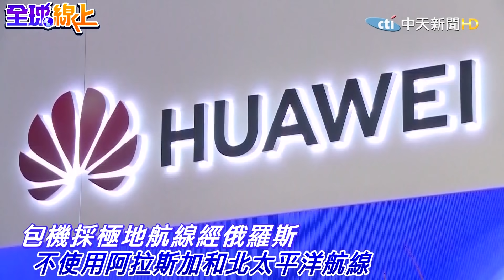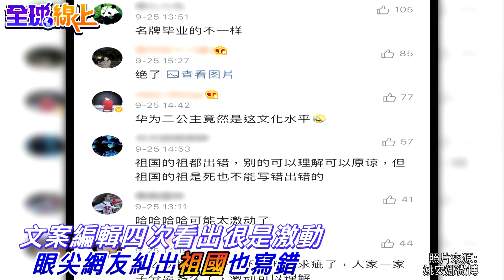孟晚舟包機避開美國空域 異母妹妹發微博祝賀 眼尖網友糾出"祖國"竟寫錯 ｜全球線上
歌名: Sunspots
作者: Jeremy Blake
類型: Dance & Electronic
氣氛: Happy Music